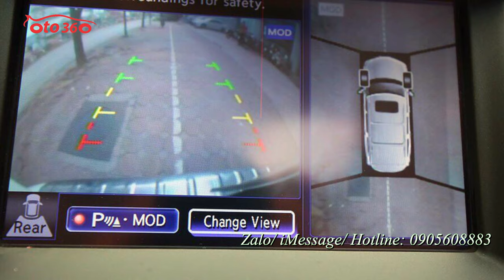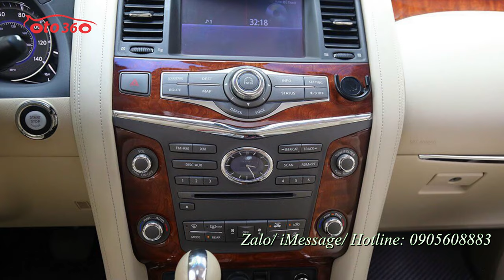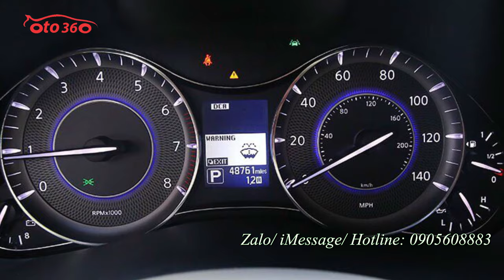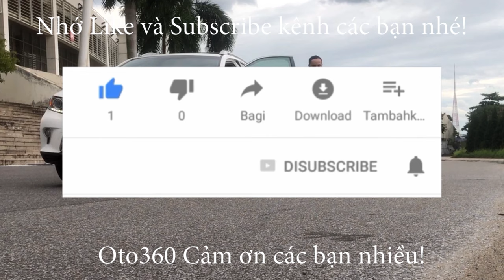Màu trắng tinh khôi chiếc xe SUV 07 chỗ hạng sang lên sàn tìm chủ mới Infiniti QX 80 2015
Infiniti QX 80 2015 được trang bị hộp số tự động 7 cấp điện tử với hệ thống kiểm soát sang số chủ động (ASC) và đặc biệt là thuật toán điều khiển thích ứng tự động điều chỉnh thay đổi để phù hợp với phong cách lái. Ngoài ra, chế độ sang số tay cũng giúp người lái dễ dàng lựa chọn số tuần tự với hệ thống điều khiển về số lùi (DRM).
Bên cạnh đó, Infiniti QX80 2015 còn được trang bị công nghệ dẫn động 4 bánh toàn thời gian thông minh All-mode AWD được điều khiển bằng máy tính và cung cấp các thiết lập trong chế độ Auto, 4H và 4L. Các chế độ này được điều chỉnh bằng núm xoay và nút bấm tiện lợi ngay phía trên hộc chứa đồ trung tâm ở hàng ghế trước.
Cỗ máy V8 của Infiniti QX80 2015 cho công suất tối đa khoảng 400 mã lực tại 5.800 vòng/phút và mô-men xoắn cực đại 560Nm tại 4.000 vòng/phút. Những con số này có vẻ chưa vượt trội so với các đối thủ khác, tuy nhiên khả năng vận hành của một mẫu xe không chỉ được chi phối bởi động cơ mà nó còn liên quan đến hộp số, hệ dẫn động, hệ thống treo và các công nghệ hỗ trợ vận hành khác.